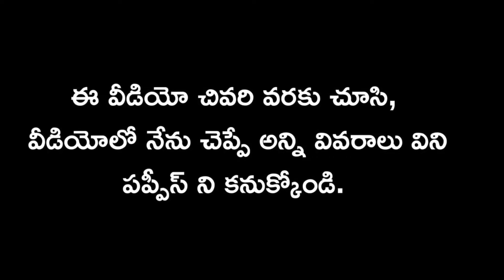top quality Shihtzu,Rottweiler,dachshund puppies for sale in telugu/ 90633 60866 /aj pets